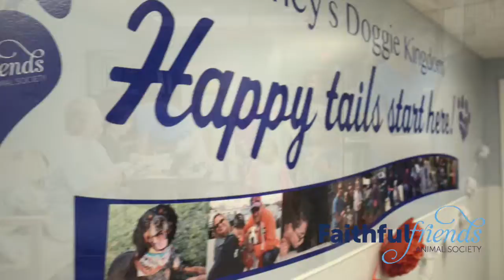Let Freedom Ring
Faithful Friends "Let Freedom Ring" event recap.  We would like to thank everyone who was able to come out and help find forever homes for these wonderful pets.  A special thanks to Board Member Nancy Sherr for sponsoring the pizza and water ice truck (Pizza Capo) with Cakes by Kim providing a fantastic cake!  We were happy to have our Board President Bob Wasserbach visit to show his support.

Thanks to Dr. Kruer for coming back to give rabies vaccines to a few dogs who had adopters hoping to take them home Saturday AND wow we had so many fantastic and enthusiastic volunteers who worked side by side with us as teams to provide good customer service.

We were able to Let Freedom Ring for 11 cats (10 adults and 1 kitten) And an additional 2 semi social cats went to a wonderful barn.  5 dogs found happy owners, as well as plenty of applications on 12 more dogs who will have their dogs do meet and greets with the dogs they fell in love with - we expect these 12 dogs to go to loving homes in the next few days !